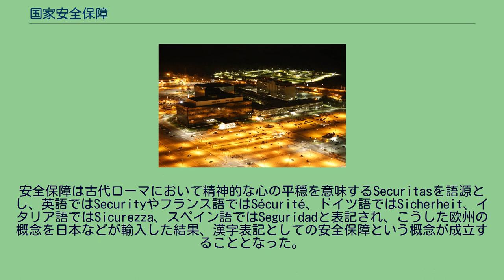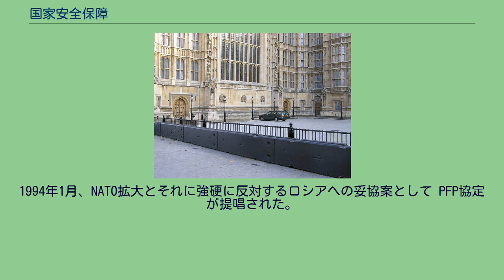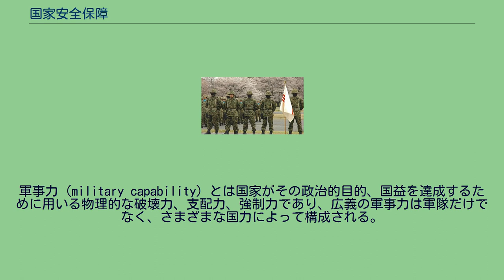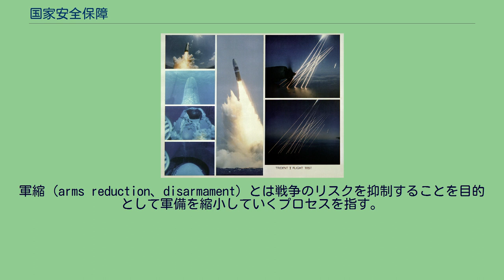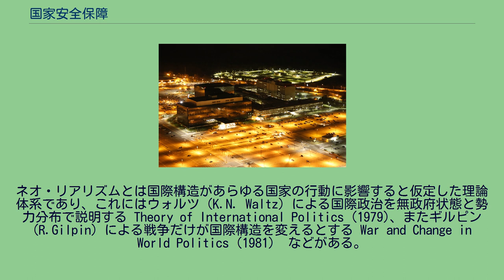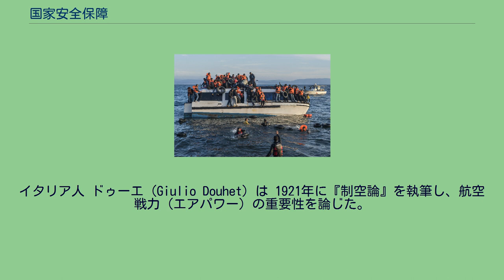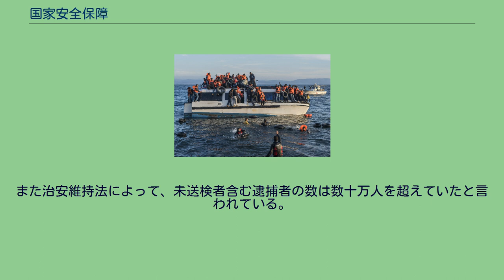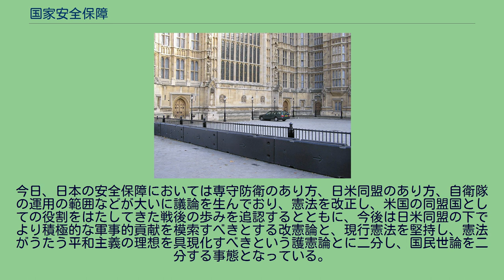国家安全保障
警視庁機動隊の緊急時初動対応部隊（ERT） ウェストミンスター宮殿でコンクリートブロック（イングランド、2006年） 国家安全保障（こっかあんぜんほしょう、英語: national security）は、ある集団が生存や独立などの価値ある何かを、何らかの脅威が及ばぬよう何かの手段を講じることで安全な状態を保障することである。
また、その目的のための体制・組織などを指す場合もある。
国際関係における安全保障は主として他国からの防衛をその主眼とするものである。
安全保障とは、ある集団・主体にとっての生存や独立、財産などかけがえのない何らかの価値を、脅威に晒されない様に何らかの手段によって守ることを主に指すが、その概念は非常に多様である。
歴史的・伝統的には軍事的な脅威に対するものが主であったが、冷戦後は大量破壊兵器拡散、国連平和維持活動、また発展的には経済、エネルギー資源なども含めるものへと研究領域が拡大し、一部で環境問題や人権を包括する主張もある。
現代における国家間の主要な安全保障は軍事力の要素に基づきながらも、外交や経済、環境などを広範なものを含めるものである。
その研究対象の例を挙げると、軍事戦略、安全保障体制、文化政策（ソフトパワー）、広報・教育宣伝政策（プロパガンダ）、地域政策、経済政策・金融政策、人的国際交流、地政学（ジオポリティクス）、国際関係論、エネルギー安全保障、宇宙政策、RMA（軍事における革命）、軍縮、小火器に関する安全保障(DDRなど)、大量破壊兵器、地雷、環境、人口問題、水資源、貧困問題、食糧問題などがある。
特に貧困や民族・部族対立などの国内問題が安全保障問題に至るような事態になることを安全保障化という。
第24次西成暴動で出動した大阪府警察機動隊（2008年） ギリシャでシリアとイラクの難民（2016年） 現代において確固とした安全保障の定義は存在せず、そのことは多くの専門家によって指摘されてきた。
安全保障は古代ローマにおいて精神的な心の平穏を意味するSecuritasを語源とし、英語ではSecurityやフランス語ではSécurité、ドイツ語ではSicherheit、イタリア語ではSicurezza、スペイン語ではSeguridadと表記され、こうした欧州の概念を日本などが輸入した結果、漢字表記としての安全保障という概念が成立することとなった。
古代ローマにおけるsecuritasという概念はストア哲学の基本概念のひとつであり、政治的社会的な意味を帯びた結果、ローマ帝国時代における「ローマによる平和」即ちパクス・ロマーナ（Pax Romana）という概念に結び付けられるようになった。
伝統的な安全保障概念とは、軍事的な意味での国家の平和と独立或いは国家間の関係の中でとらえられてきたが、今日では人間の安全保障をはじめとして非国家的・非軍事的な概念が派生しており、その概念は時代によって変化し、また文脈や使用者、学派、価値観によってもその意味が異なることがある。
このため、正確に安全保障という概念をとらえる上で、使用には注意を要する。
近現代では理論上、安全保障と防衛は厳密に区別される。
安全保障とは『脅威が及ばないようにすることで安全な状態を保障すること』を目的としているのに対し、防衛は『及んできた脅威に対抗し何らかの強制力によってそれを排除する』ことが目的である。
以下では、ここでは伝統的安全保障をはじめ、新たな安全保障概念を含めて今日、国際政治上、論議される代表的な安全保障の概念について解説する。
伝統的安全保障とは国家の領土や政治的独立、外部からの脅威を軍事的手段による牽制によって守ることを主眼においた、最も基本的な安全保障の概念である。
国防がこれに該当する。
今日においても軍事力を用いて国家の生存と独立、国民の財産、安全を保証することは極めて重要な国家の役割の一つとされている。
今日では国家総力戦と核兵器の登場により戦争が割に合わない物になったため十分な抑止力を整備すれば、先進国同士の戦争は起きにくくなっている。
人間の安全保障とは国際社会の秩序を人間・社会の延長として認識し、国家よりもむしろその最小構成単位である人間に注目し、武力行使を防ぐためのシステムを確立し、その基本的な人権、平等、民主主義の発展をグローバルな市民社会の協力によって目指し、平和を創出するグローバリズム学派の安全保障の概念である。
またエイズや環境問題などを研究対象に含める場合もあるため、非常にさまざまな要素を包括する概念...